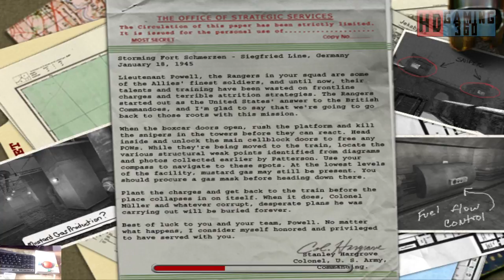Medal of Honor Allied Assault Gameplay Walkthrough Part 64